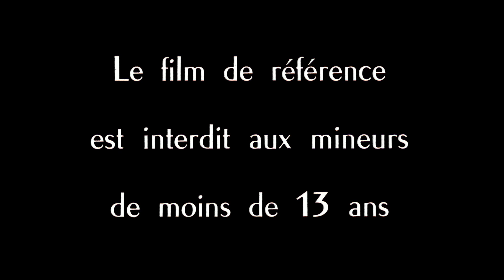Le pacha HD (1968)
Résumé :
L'inspecteur de police Albert Gouvion est chargé de convoyer une importante collection de bijoux d'une valeur inestimable. Mais un truand perfide et dangereux, Marcel Lurat, dit « Quinquin » et ses complices font sauter le fourgon blindé au bazooka avant de s'emparer du butin. Quinquin élimine ensuite ses complices un à un, y compris Gouvion, dont le meurtre est maquillé en accident ou suicide.
Le commissaire divisionnaire Louis Joss, supérieur et ami d'enfance de Gouvion, ne croit pas à la thèse de l'accident et veut le venger. Il comprend que son vieux pote, (qu'il surnomme affectueusement « Albert, la galoche », « le Bonheur des Dames » ou « l'empereur des cons ») avait ce don de s'attirer les ennuis, toujours de pire en pire selon lui, en s'impliquant par faiblesse au milieu des gangsters pour impressionner et plaire à sa séduisante maîtresse, Nathalie Villar.
Le commissaire Joss entreprend le ménage dans le milieu parisien (le « mitan » en argot). Il organise la confrontation de deux bandes rivales (dont l'une est dirigée par Quinquin et l'autre par Émile le Génois) à l'occasion d'un braquage d’un train postal, avec l'aide de la maîtresse de Gouvion, une jeune et belle serveuse dans une boîte de nuit, sœur de Léon de Lyon, un des complices éliminés par Quinquin après le braquage.

Réalisateur : Georges LAUTNER

Distribution :
• Jean Gabin : le commissaire divisionnaire Louis Joss, dit « le Pacha »
• Dany Carrel : Nathalie Villar, la sœur de Léon, serveuse au « Hippie's »6
• Jean Gaven : Marc, un inspecteur
• André Pousse : Marcel Lurat, dit « Quinquin »
• Félix Marten : Ernest, dit « le Feutré »
• Louis Seigner : Paul, le directeur de la police
• Robert Dalban : l'inspecteur Albert Gouvion
• Maurice Garrel : Léon Brunet, le receleur
• André Weber : Émile Vergnes, dit « le Génois »
• Pierre Koulak : Abdel Schmil, dit « le Coréen »
• Frédéric de Pasquale : Alfred, un inspecteur
• Gérard Buhr : Arsène Lumont, dit « le serrurier », un complice de Quinquin
• Louis Arbessier : le directeur de chez Boucheron
• Pierre Leproux : Druber, le gardien de la bijouterie
• Henri Déus : Léon Villar, le frère de Nathalie, dit « Léon de Lyon »
• Dominique Zardi : Horst Weiss, un homme de Quinquin, dit « Horst de Hambourg »
• Yves Arcanel : un inspecteur de la police judiciaire
• Yves Barsacq : le médecin légiste
• Christian Bertola : Donadieu
• Michel Carnoy : Malevin
• Michel Charrel : un consommateur chez Marcel
• Henri Cogan : Riton
• Germaine Delbat : madame Druber
• Michel Duplaix : un inspecteur de la PJ
• Noëlle Adam : Violette, une serveuse au « Hippie's »
• Marianne Comtell : Odile, une serveuse au « Hippie's »
• Serge Sauvion : l'inspecteur René
• Maurice Auzel : un homme de la bande d'Émile
• Pascal Fardoulis : un homme de la bande d'Émile
• Hervé Jolly : un homme de la bande d'Émile
• Jean Luisi : un homme de la bande d'Émile
• Pippo Merisi : un homme de la bande d'Émile (crédité Pipo Merigi)
• Georges Ranga : un homme de la bande d'Émile
• Henri Attal : un homme de la bande d'Émile
• Raoul Saint-Yves : le chef de gare de Troyes
• Philippe Vallauris : un inspecteur de la PJ
• Serge Gainsbourg : lui-même
• Léon Zitrone : lui-même
• Béatrice Delfe : une auxiliaire de police
• Marcel Bernier : le chauffeur de Brunet
• Yves Gabrielli : un homme de la bande à Quinquin
• Adrien Cayla-Legrand : un policier à l'enterrement
• Jean Sylvère : l'officier de police Marquet
• Rémy Julienne : un motard
• Jean Benguigui : un client du bar « Le Coréen » (non-crédité)
• Véronique de Villèle : la femme blonde assise au bar
• Bernard Garet
• Carmen Aul : Une danseuse au « Hippie's »
• Rita Reaumur : Une danseuse au « Hippie's »
• Gérald Bruneau : Le hippie (non-crédité)
• Henri Gourdan : Le dessinateur à la P.J. (non-crédité)
• Corrado Guarducci : (non-crédité)
• Jean Martin : Un homme de la bande à Quinquin (non-crédité)